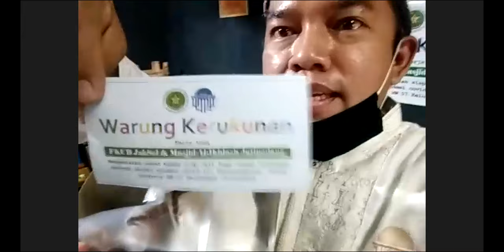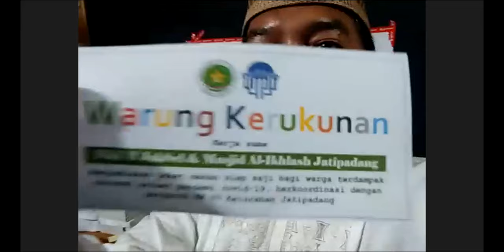Warung Kerukunan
Dalam Rangka membangun Kepedulian pada sesama, FKUB JakSel berbagi kepada Masyarakat terdampak Covid-19, dengan membuat Warung Kerukunan untuk menyediakan makanan Siap Saji, yang bekerjasama dengan Rumah Ibadah, RW setempat serta Warung makanan Warga, untuk menyediakan makanan siap Saji bagi Masyarakat terdampak Pandemi Covid-19